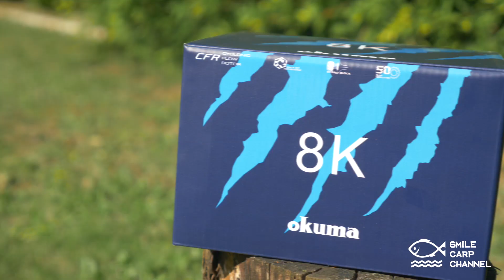KONKURS WĘDKARSKI. WYGRAJ KOŁOWROTEK OKUMA 8K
Zapraszam do udziału w konkursie, w którym do wygrania jest kołowrotek Okuma 8K oraz dwa kubki termiczne Prologic.

2. Napisać komentarz, że bierze się udział w konkursie.

Konkurs trwa do 30 września do g. 23:59.

Chcesz zwiększyć swoje szanse na wygranie? Zapraszam do "Facebookowej" części konkursu